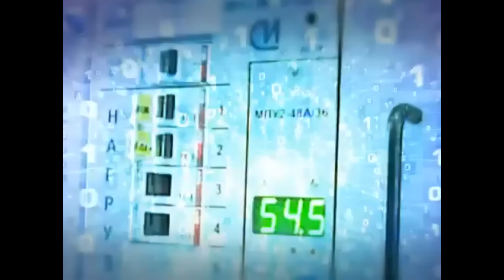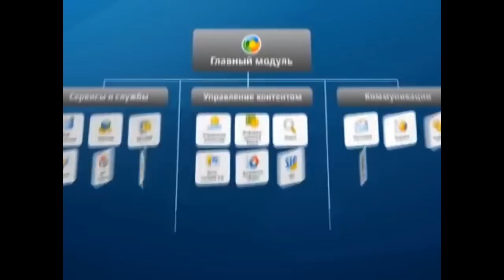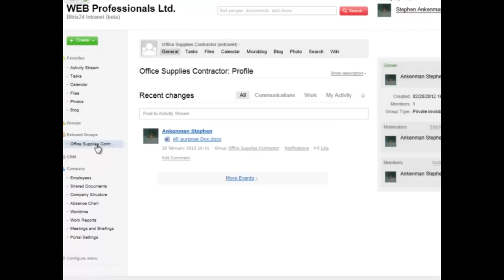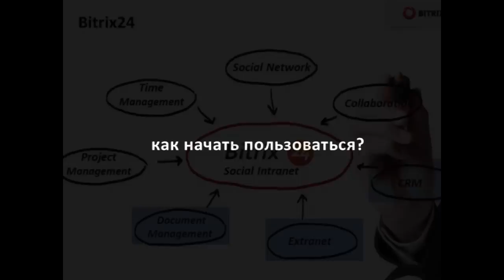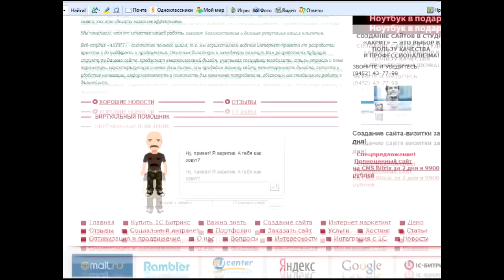Социальный интранет - соцсеть для бизнеса (new)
Развернутая статья о социальном интранете читайте на тайные знания и глубокая аналитика в прямом эфире на